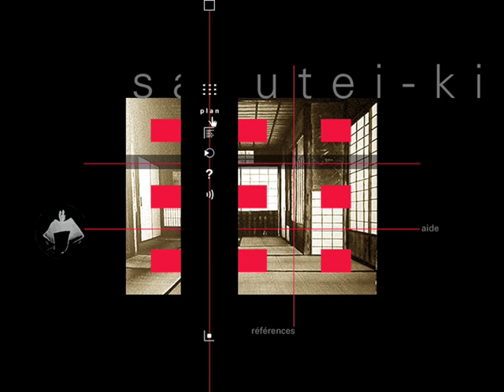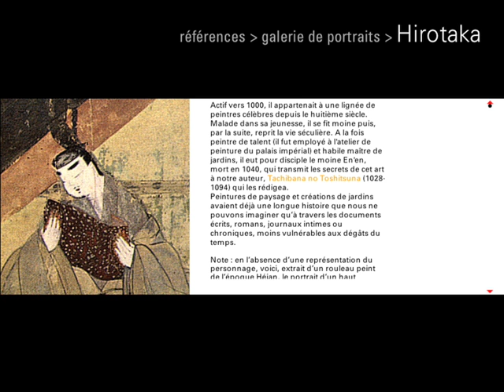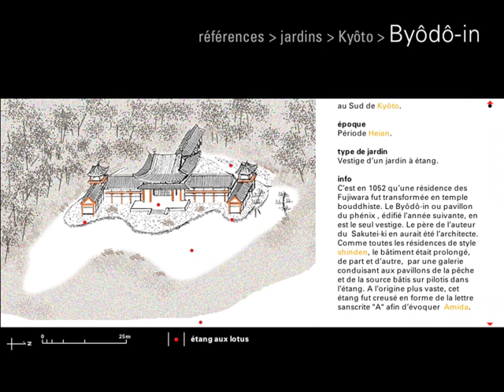Autour du Sakutei-ki (demo)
Demo du cédéron interactif d'art et d'essai
"Le possible et l'impossible dans l'art de dresser les pierres"
réalisé et produit par le collectif "Autour du Sakutei-ki".

« Tout ceci n'est pas superstition, mais élément de base de l'art des jardins »

Ainsi s'exprimait Tachibana no Toshitsuna, en l'an 1070,  en conclusion du Sakutei-ki, son manuscrit initiatique sur l'art de dresser les pierres, c'est-à-dire de construire un jardin.

Après avoir énuméré dans le détail un grand nombre de règles concernant le choix et la pose des pierres permettant d'évoquer des paysages célèbres, d'aménager étangs et cours d'eau, de planter des arbres, il résume son enseignement en une vingtaine de sentences. Ce sont elles, quintessence de son art, que nous avons choisies comme fil conducteur de ce cédérom.

"Le possible et l'impossible dans l'art de dresser les pierres" est un approfondissement des règles relatives aux interdits, c'est à dire à ce qu'il est bon de faire ou d'éviter dans la manipulation des éléments constitutifs du jardin.

Mise en relation de certains aspect des principes de l'art des jardins avec d'autres composantes de la culture japonaise tels que le mouvement arrêté au théâtre, la notion de l'espace cadré en architecture, en peinture, le goût pour la patine du temps.

En mode réceptif, des ouvertures sur différents aspects culturels font du consultant un "buveur de thé" qui, par quelques mises en pratique, devient "jardinier".

Consultation des références en relation avec les règles et les commentaires, galerie de portraits, index interactif, vues dessinées et notes sur soixantaine de jardins avec leur positionnement sur une carte du Japon et un plan de Kyôto.

L'ensemble propose plus de six heures de contenu.

Collectif de création :
Susanne et Pierre Rambach, Jacques Bigot, Myriam Rambach,
Frédy Hersperger et Stéphanie Bolliger, Matière GRRZZZ.
Voix Armen Godel, Tsuneko Taniuchi, May Gouckhiltz,
Feuille de gingko animée ; Josette Zagar
Sérigraphie Julien Boitias, Site Internet Jean-Michel Blondeau